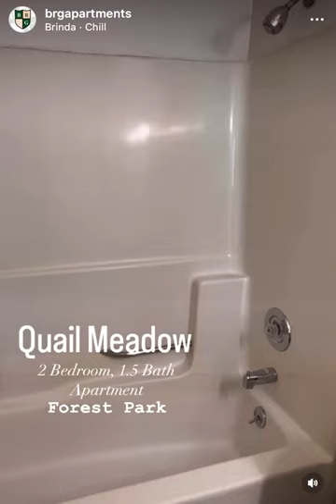Quail Meadow in Forest Park